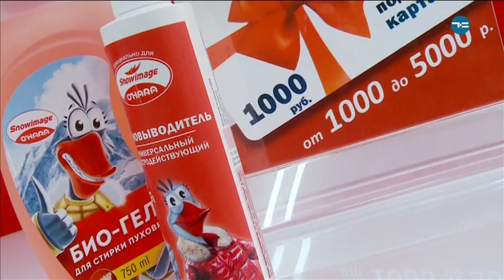Весенняя «O'HARA»: новый стиль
Свежая коллекция для нового сезона уже ждет тебя! Не хочешь тратить время на походы по магазинам: Выбирай на сайте и приходи на примерку в любую из удобных точек города.